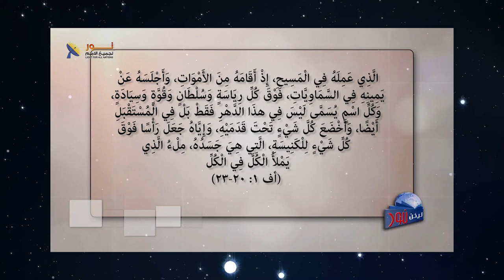626 هل يستحق المسيح لقب رب الذي أطلقه عليه الكثيرون؟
هل يستحق المسيح لقب رب الذي أطلقه عليه الكثيرون؟
مقطع من الحلقة 626 – يسوع هو الرب
لمشاهدة الحلقة كاملة تفضل بالضغط على هذا الرابط: